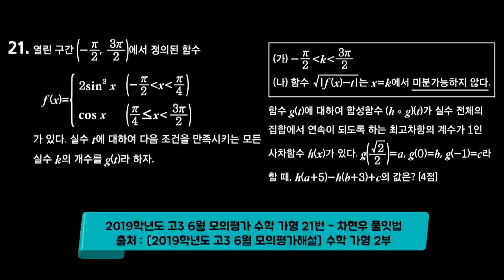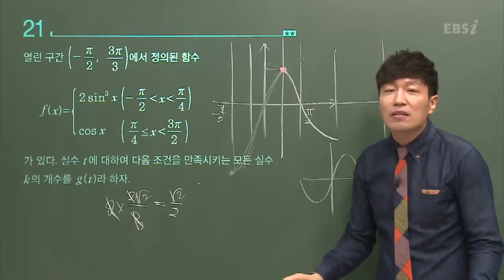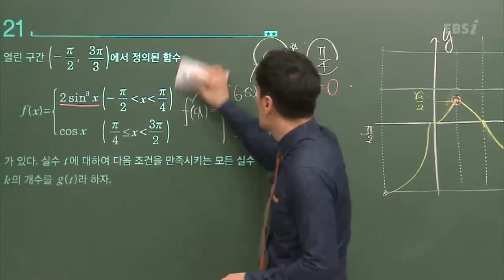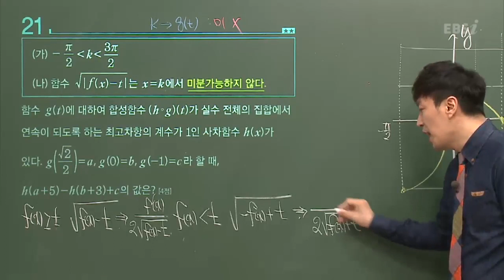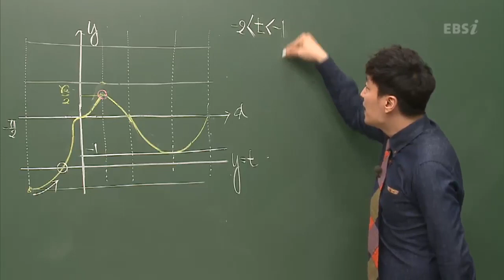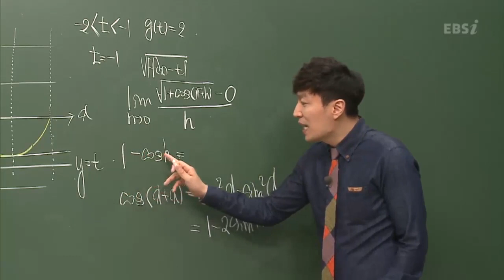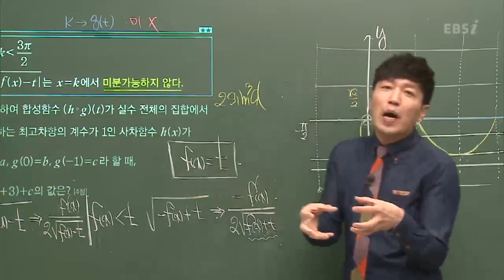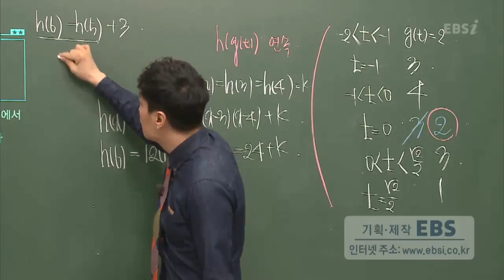등급을 좌우했던 문제의 수학가형! |EBS 모든 풀잇법, 2019학년도 고3 6월 모의평가 수학 가형 21번 - 차현우 풀잇법 | EBSi 고교강의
대한민국 국가대표